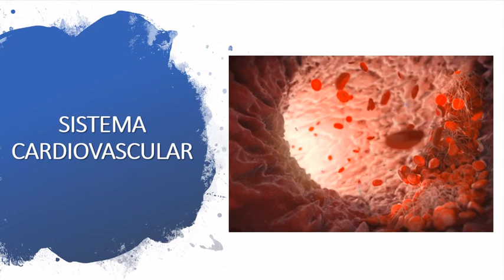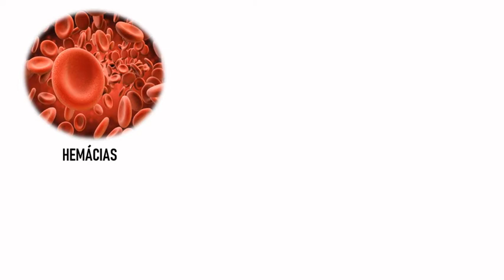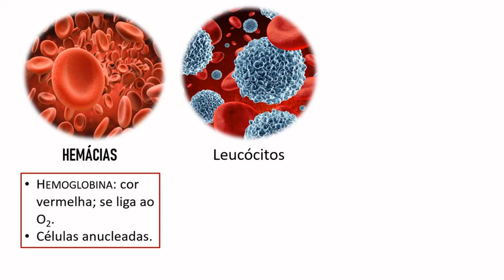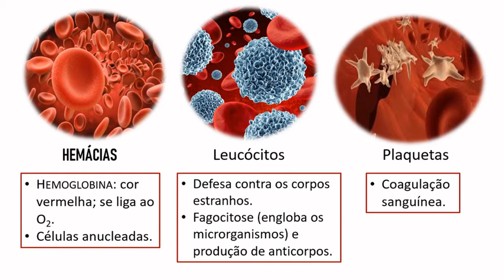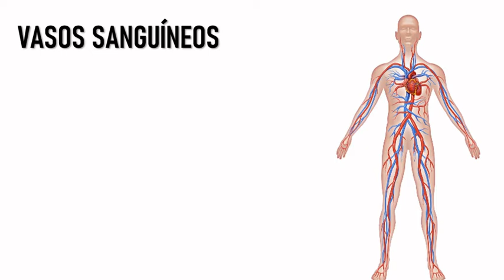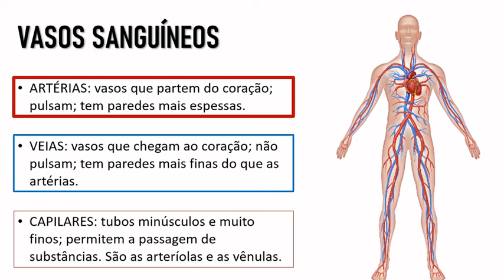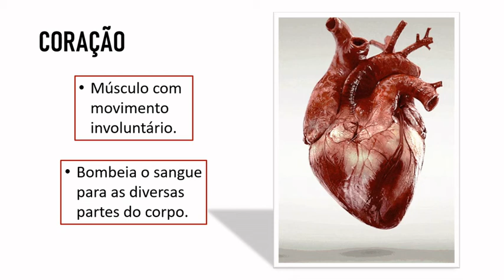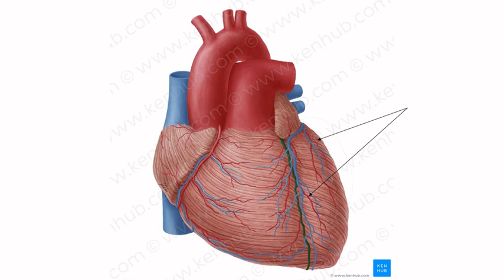SISTEMA CARDIOVASCULAR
Aula sobre sistema cardiovascular: sangue, vasos sanguíneos e coração.